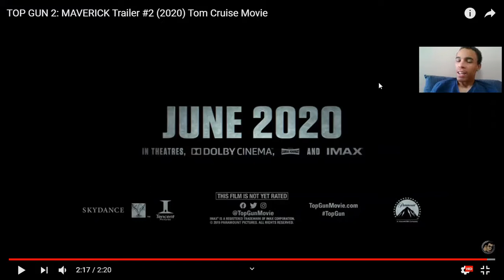Top Gun Trailer 2 REACTION!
Check out this video as I watch and breakdown the latest movietrailer from topgun